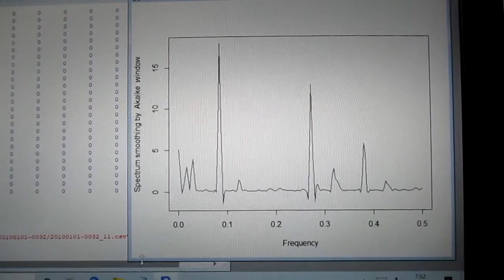音圧測定解析に基づいた、超音波システムの開発技術